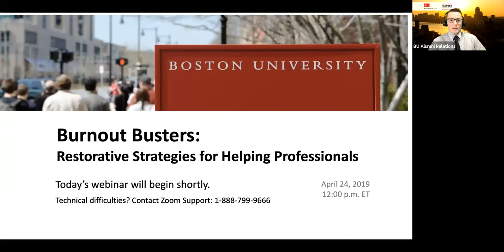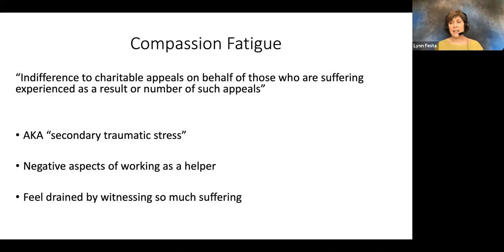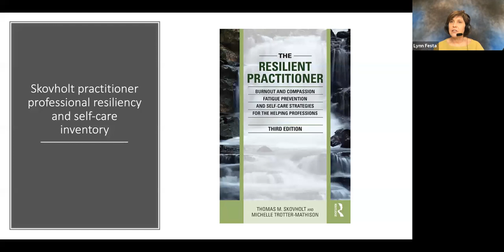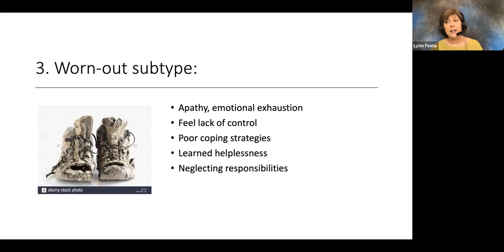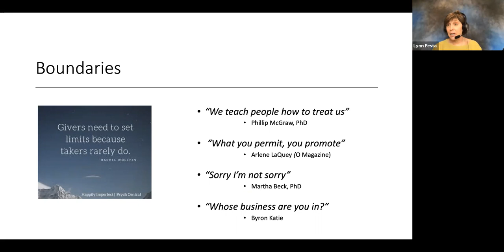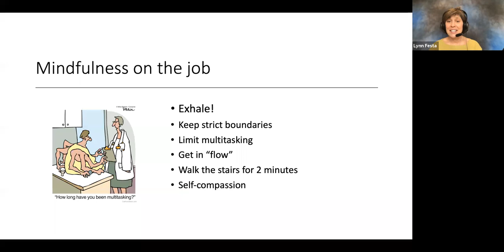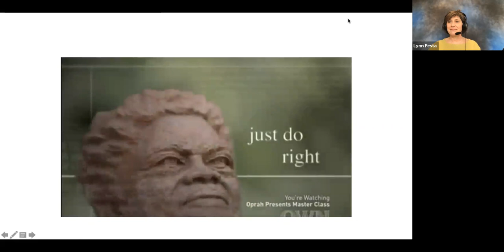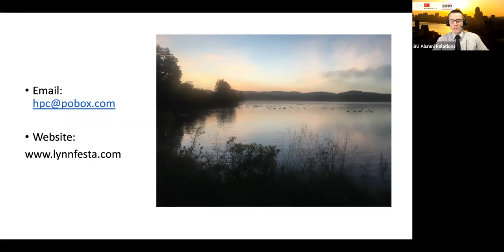Burnout Busters: Restorative Strategies for Helping Professionals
A "Helping Professional" is someone who nurtures the growth of or addresses the problems (physical, psychological, intellectual, emotional or spiritual well-being) of others. The stress and responsibilities of our jobs can take a toll on all aspects of our lives, often resulting in neglect for our own well-being and self-care. This webinar will focus on identifying causes and symptoms of burnout and provide evidence-based strategies and tools for the Helping Professional to flourish at work and in their everyday lives.
Presented by Lynn Festa (Sargent'88), OTR, CHT, CDWF, Owner of Health Professional Coaching, LLC, For more on Lynn,